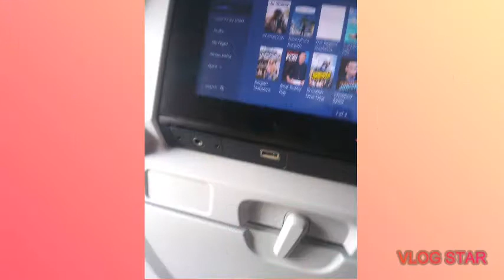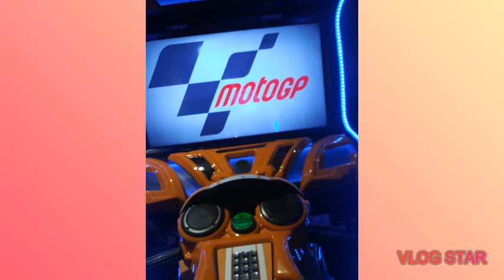Going to the mall vlog